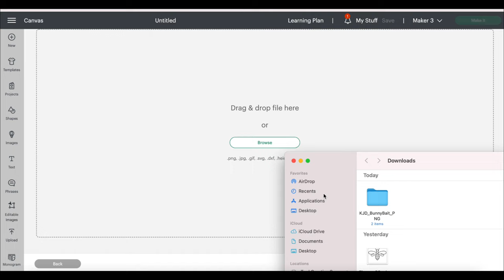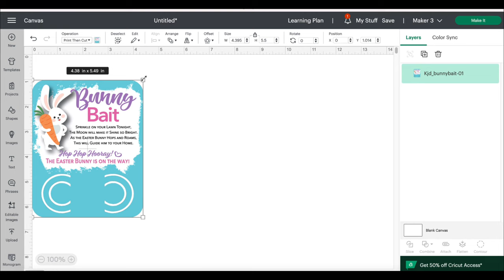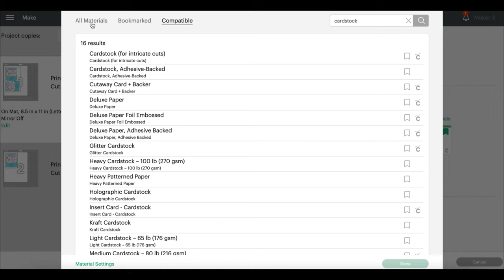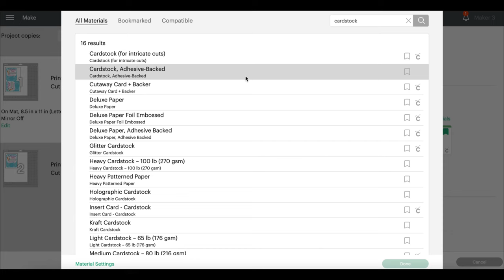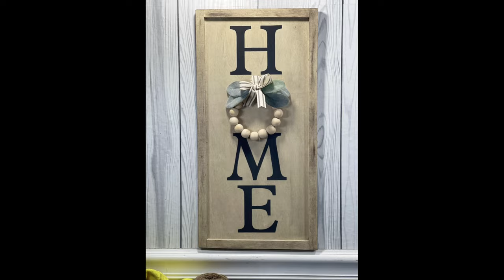Farmhouse Spring and Easter Projects That You Will Love || Great Ideas to Sell for Spring & Easter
Today I am sharing some fun projects that are perfect for Spring and Easter! I hope that you enjoy all these Farmhouse projects!

Etsy shop I mentioned

Bottles on Amazon

Size for bunny bait card: 3.71x 4.64

*Creative Fabrica Subscription for $1 for the first month

Editing and Music from Wondershare Filmora